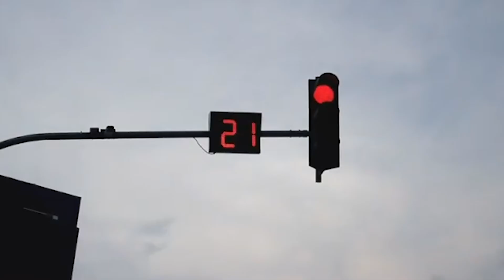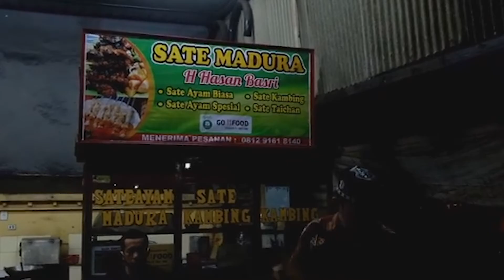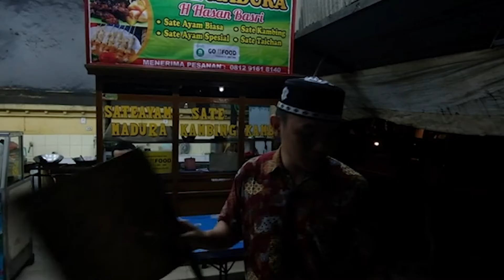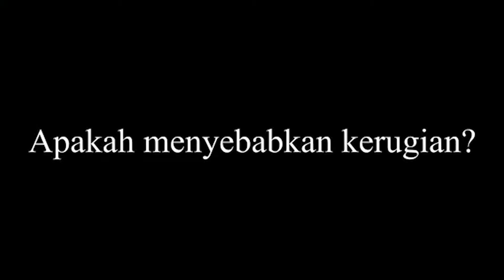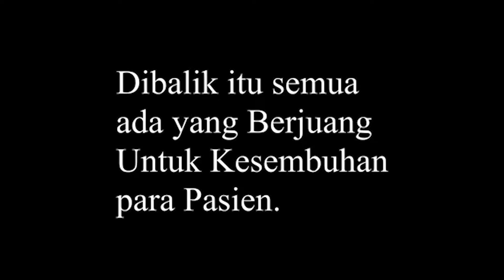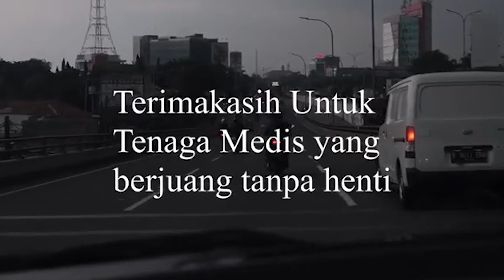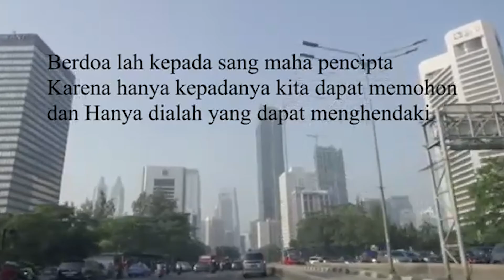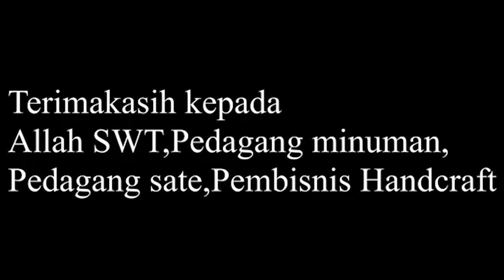#2 LOMBA FILM PENDEK NASIONAL 2020 : "KESENJANGAN DIMASA PANDEMI" (By: Raden Raihan)